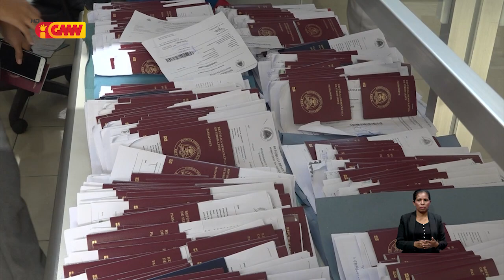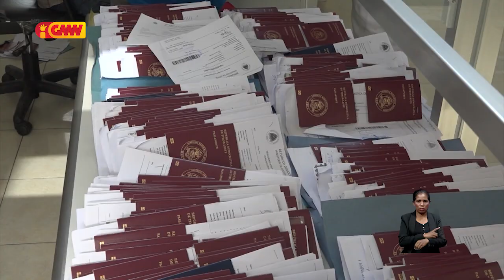Eletrisidade mate prejudika mákina produsaun pasaporte